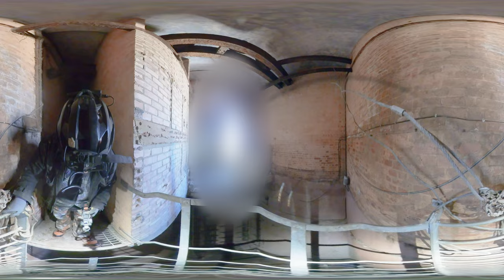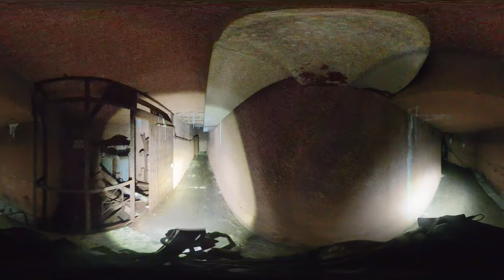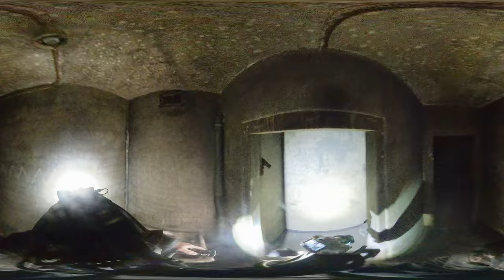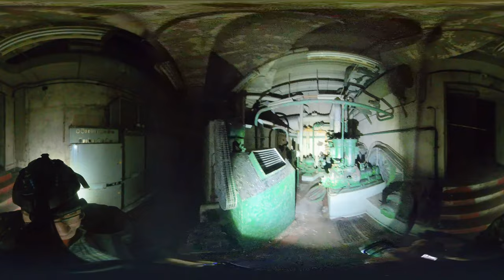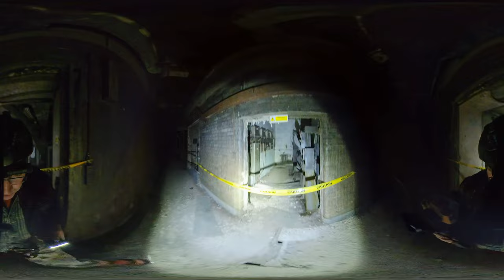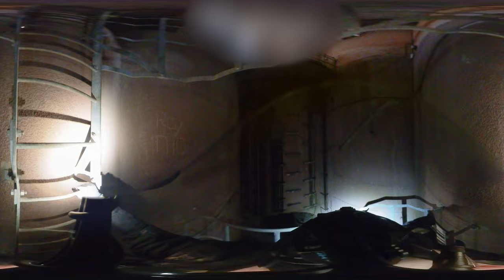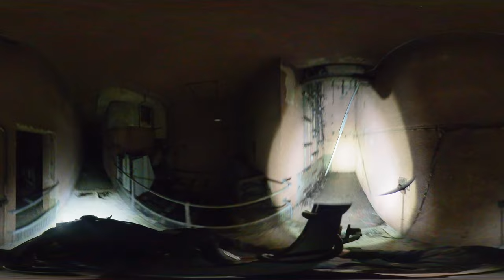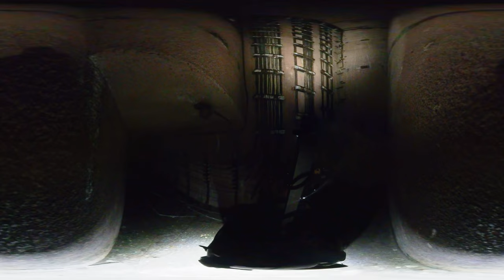Portland Rotor Bunker 360VR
The Portland Centimetric Early Warning (CEW) Radar Station was constructed (Site contractor: Robert McAlpine) in 1950-51. GPO installations began (‘I’ day) on 1st December 1951 with Operational availability (‘O’ Day) achieved by 20th February 1953, the R1 being transferred to the RAF under the command of Squadron Leader NOYES, AFC. It consisted of a single storey R1 operation Block accessed from a nonstandard design guardhouse/bungalow built of local Portland stone.

Initially Type 14 mobile radar’s were brought in to replace the old WW2 Type 54 at the Verne. In addition to the ‘stage one’ radar’s and associated equipment detailed above the station was equipped with a ‘stop gap’ American AN/FPS Type 3 radar (and its associated TPS/10) - which was installed in 1953 and declared fully operational in November of that year. Type 10 IFF replaced Type III IFF in May-Aug 1954 and entered full fighter interceptor trials in September of that year.

In the early 1950’s the three CEW stations: Cold Hestledon, Inverbervie and Portland (NIB) thus become the only remaining CEW sites still retaining their original ‘Phase 1’ console and partition wall layouts in the UK. Today (October 2001) only Portland still retains these unique features and although Inverbervie has an exceptional original R1 AC Plant Room, Portland is the last remaining example of its type.

In April 1956 the AN/FPS Type 3 was removed and on the 17th June 1956 the station was declared ‘non-operational’. By September the station had been ‘run down’ and at CHEL ‘readiness’ only. In 1958 the station was placed under C&M within the control of 11 Group, finally becoming ‘non-operational’ in 1958.

The site was taken over by the US Air Force who built a microwave relay station (forming part of the Troposcatter cross-channel relay link at the old Ringstead CH site) within the fenced enclosure. They did not however use the underground bunker which was damaged by fire in 1969 while the USAF were still present on the site. In recent years the site has been used by the MOD as a dog training centre.

At 70 feet below ground level it was the deepest ROTOR underground facility and instead of the usual steps at the rear of the guardhouse and a long sloping tunnel into the bunker, Portland was equipped with a lift and an iron staircase winding round it. The emergency exit consisted of a standard emergency stairway in two sections joined by a length of solid floor.

In October 2001 the MOD offered the site for sale by auction and shortly before two public open days they stripped out the lift and surrounding stairs (which were perfectly safe), the emergency stairs (which were not safe) and all the wooden flooring. They also filled in any open cableways in the main corridor and installed a 70' caged vertical ladder for access. Most of this ‘safety’ work was totally unnecessary. 6 radar plinths still survive on the surface together with the emergency exit blockhouse (now sealed), a communications mast (+ building), gatehouse, kennels, the old USAF compound and a reservoir built in the 1980’s to serve the dockyard.

For the cheapest experience £3.50 of EBAY glasses,

Equipment used:
Ryzen 5950X
65GB Ram

Equipment used:
Ryzen 5950X
65GB Ram